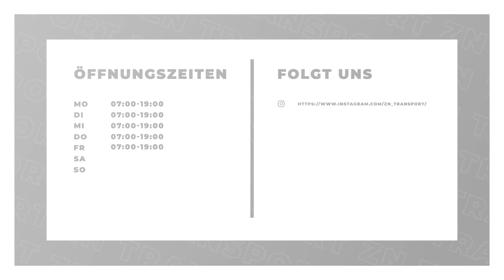ZN Transport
ZN Transport in Kaltenkirchen: Erfahre mehr über uns in diesem überblicksartigen Imagefilm. Finde heraus, wie du mit uns in Kontakt treten kannst, wann wir für dich geöffnet haben oder verschaffe dir einige Eindrücke unseres Betriebs. oder auf unserem SELLWERK Profil